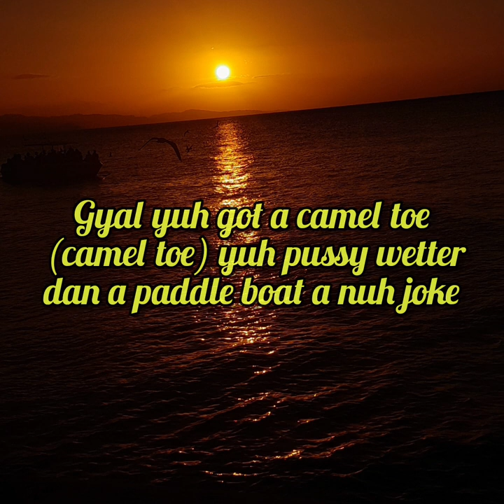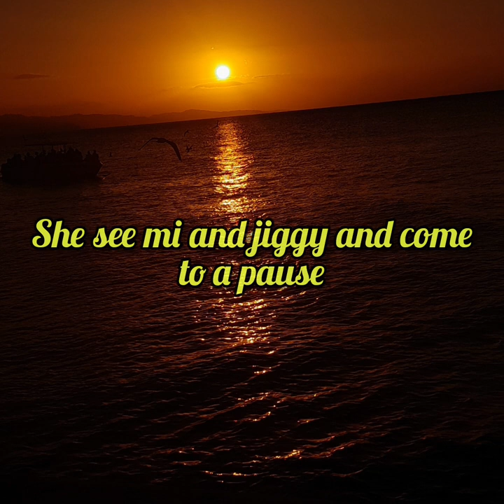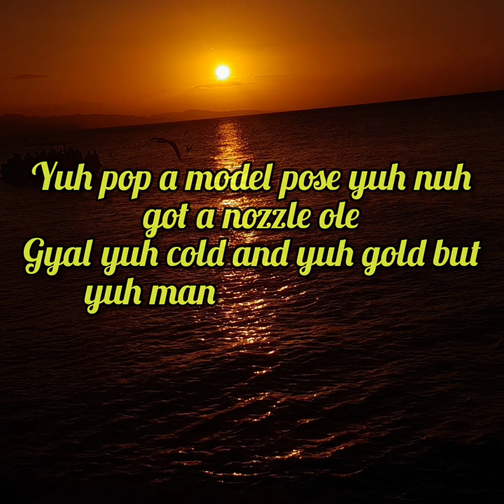Najeerii - Paddle boat (lyrics)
Najeerii Paddle boat. Sweet lyrics does not own copyrights to this song.

Lyrics are done to the best of my knowledge.